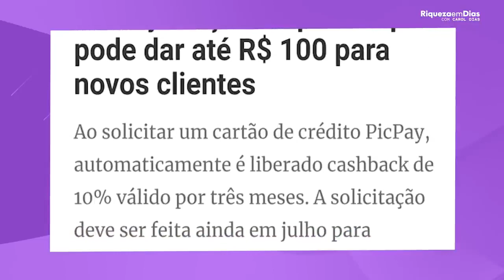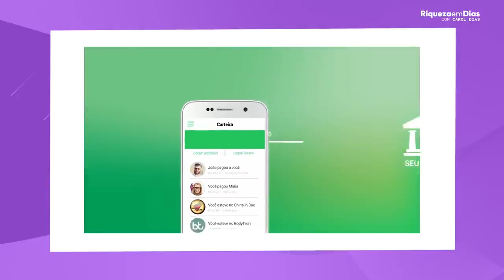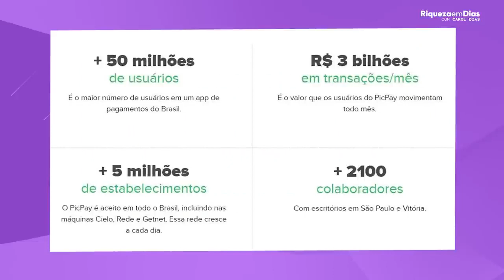PICPAY vai FALIR? É SEGURO deixar meu dinheiro no PICPAY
Nenhum vídeo é recomendação de investimentos.

O PicPay é hoje o maior aplicativo de pagamentos do Brasil.  Ele esta disponível para download em celular dos sistemas operacionais Android e iOS, que funciona como uma carteira digital. O programa permite fazer compras pelo smartphone com cartão de crédito ou valor de transferência.

E vocês vivem me perguntando se há risco da empresa falir. E esse é o tema do nosso vídeo de hoje.

Nesse vídeo você vai ver:

00:00​ Tema do vídeo: PICPAY VAI FALIR?
00:50 Sobre o Picpay
01:33 Notícia sobre o Picpay
02:02 Resultado do Picpay
03:00 Estratégia do Picpay
03:20 Notícias sobre o Picpay
04:50 Crescimento do Picpay
06:00 Picpay vai falir?